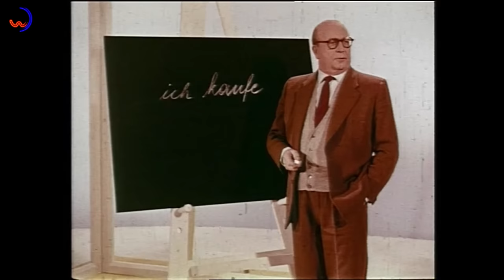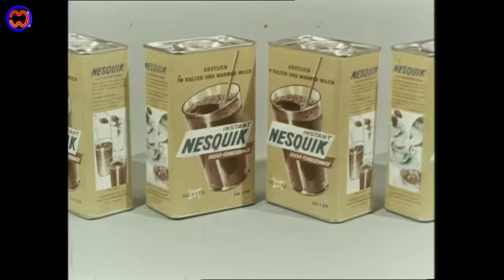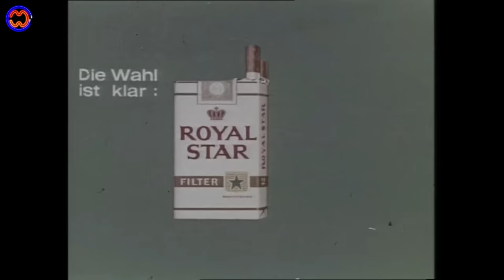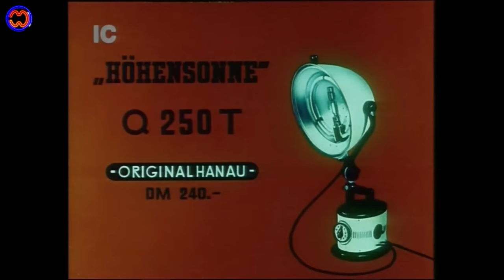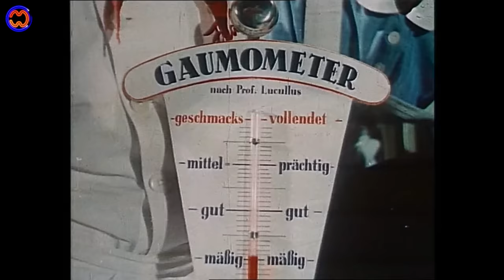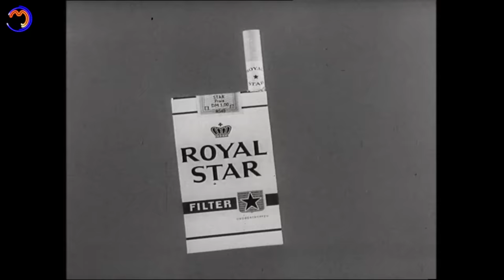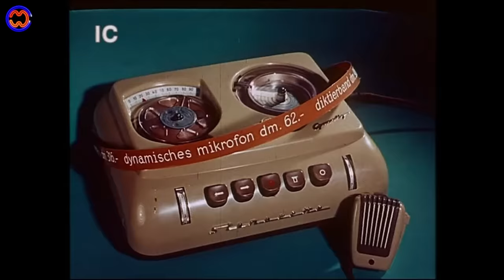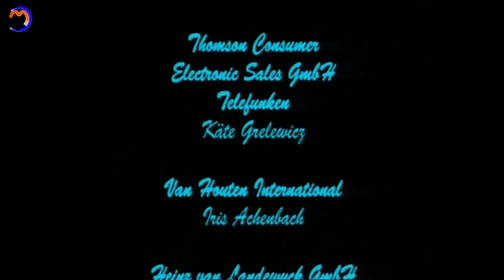Reklame! Reklame! Werbespots der 50er und 60er Jahre (Aus dem Retroarchiv).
Reklame, Reklame präsentiert die bunte deutsche Werbewelt der 50er & 60er in einer amüsanten Collage der schrillsten Kino- und Fernseh-Spots.

Werbeprofi Theo Breidenbach, der die Werbung in der Ära des Wirtschaftswunders entscheidend mitgeprägt hat, lädt Sie ein zu einer nostalgischen Reise in die "gute alte Zeit", als Konsum noch die erste Bürgerpflicht war.

Reklame Reklame legt den Rückwärtsgang ein und hält augenzwinkernd Rückschau auf die herrrliche Zeit, als Zucker noch schlank machte und Frau mit dem richtigen Deoroller auch den idealen Ehemann fand; als ein neues Waschmittel die Hausfrauen der Nation in eine kollektive Sinnkrise stürzen ließ und man dem ersten Auto noch ein paar Jahre entgegenfiebern musste.